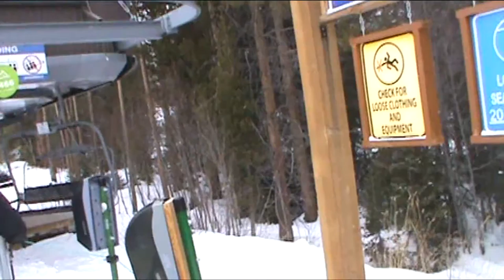Breckenridge Mercury SuperChair (12-22-15) morning